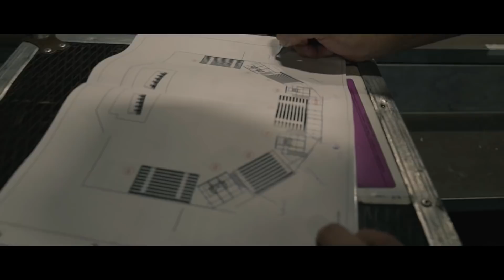Six Major Paris: Aftermovie - Rainbow Six Siege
AGUENTA CORAÇÃO! Já temos os melhores momentos do Six Major Paris!
Fortes emoções com Ninjas in Pyjama nas semifinais e G2 ganhadora, além de MUITA BALINHA em mais um campeonato MUNDIAL de Rainbow Six Siege.

Reviva os melhores momentos do evento nesse vídeo especial!